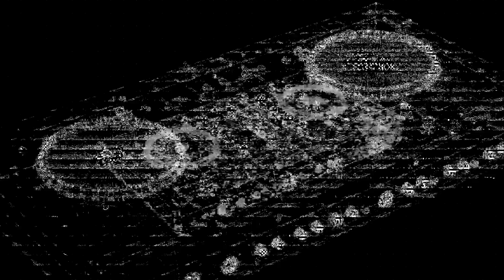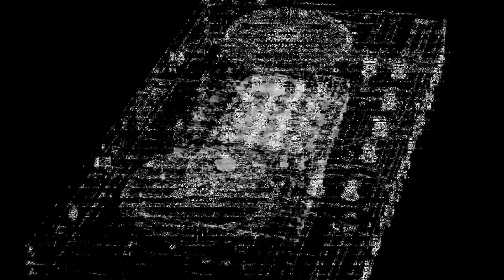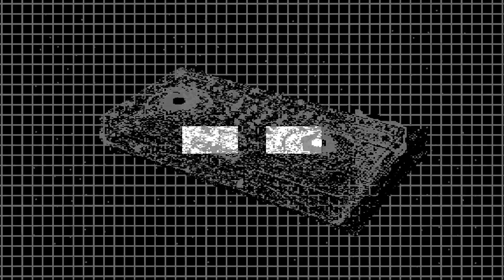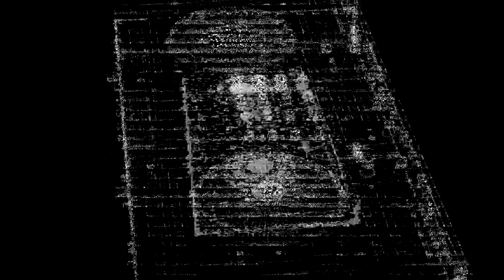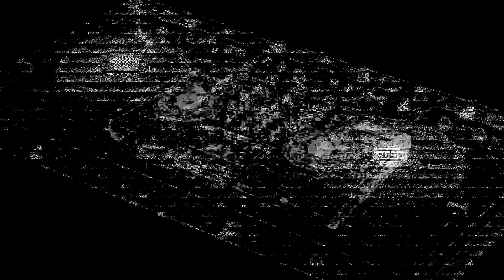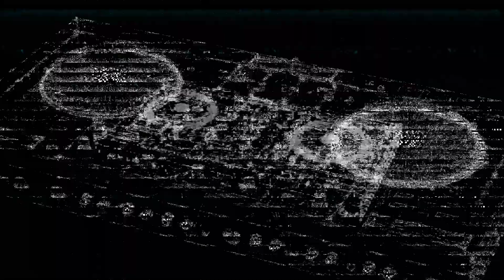The Ghost That Walks | The Lightcoded Prophecy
Follow The Ghost That Walks